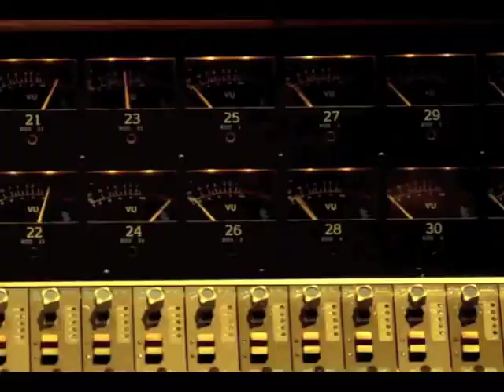Are You Gonna Go My Way - Punch Bros x Lenny Kravitz